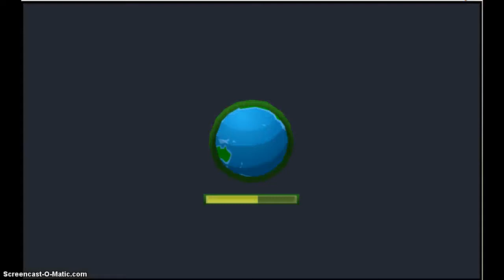How to get rainbow potion-Animal jam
My user is Jammer6294030